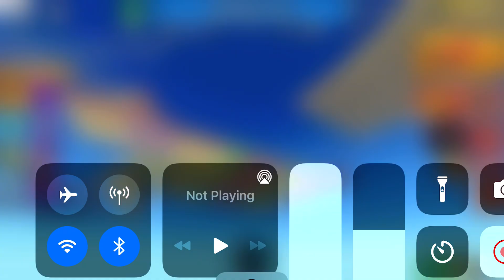Skateboard Obby 🛹 World 3